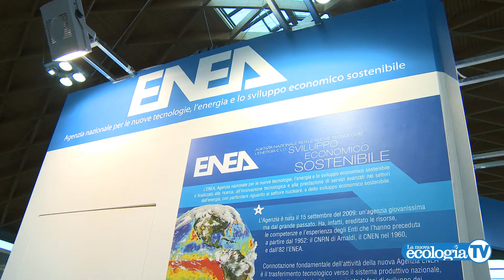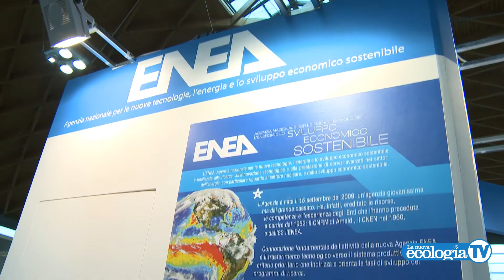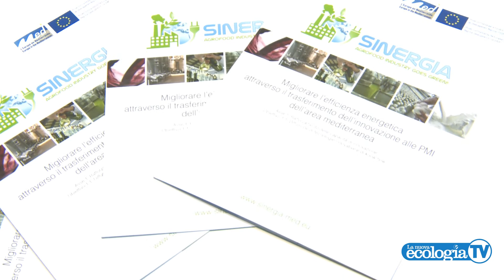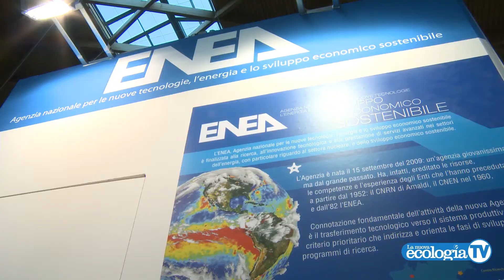Claudia Brunori responsabile unità per le tecnologie Enea